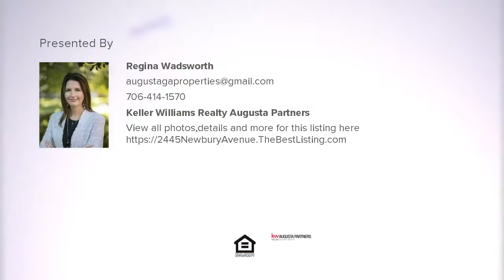2445 Newbury Avenue, Grovetown, GA Presented by Regina Wadsworth.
Contact Regina Wadsworth for more information.
Keller Williams Realty Augusta Partners

Welcome home to this adorable ranch home in the popular neighborhood of Canterbury Farms. This home features 3 bedrooms, 2 bathrooms, and an open floor plan concept. Beautiful hardwood floors in the foyer, great room, dining room, and kitchen.  The dining room is open to the great room and kitchen.  The great room features a charming gas fireplace with mantle and hearth.  The gourmet kitchen features granite counter tops, a gas range with built-in microwave and plenty of cabinets for storage.  The owner's suite offers a double trey ceiling. The owner's bathroom has a garden tub with tile surround, separate large shower, raised bathroom cabinets and granite counter tops with tile floors. The second bathroom also features a raised vanity with granite countertop.  A spacious laundry room with shelving above for storage.  Enjoy evenings on the covered back porch with a view of green space.  Sprinkler system as well.  Call for your private showing, this home won't last long.